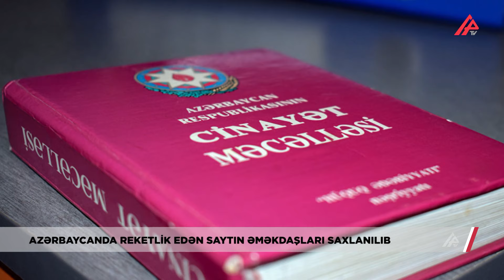"Realmedia.az"ın 2 əməkdaşına qarşı cinayət işi qaldırıldı – APA TV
Vətəndaşlardan hədə-qorxu ilə pul tələb edən baş redaktor və müxbir həbs edilib. Daxili İşlər Nazirliyinin Mətbuat Xidmətindən bildirilib ki, "Realmedia.az" internet saytının baş redaktoru Ramin Qurbanov, özünü qəzetlərdən birinin müxbiri kimi təqdim edən Xəyyam Qurbanlı Daxili İşlər Nazirliyinə vətəndaşlardan daxil olan çoxsaylı şikayətlər əsasında saxlanılıblar. Fakta görə Cinayət Məcəlləsinin hədə-qorxu ilə tələb etmə maddəsinə müvafiq olaraq hər iki şəxs barəsində polis idarəsində cinayət işi qaldırılaraq həbs edilib: "Hazırda cinayət işi üzrə istintaq hərəkətləri davam etdirilir. Onların əməllərindən zərərçəkən başqa şəxslər varsa polisə müraciət edə bilərlər". Qeyd edilib ki, onlar ayrı-ayrı şəxslərə və şirkətlərlə dair neqativ məlumatların paylaşılacağı ilə bağlı hədə-qorxu gəlməsi, eləcə də paylaşılmış məlumatların silinməsi məqsədilə müxtəlif məbləğlərdə qanunsuz pul tələb etməkdə ittiham edilirlər.